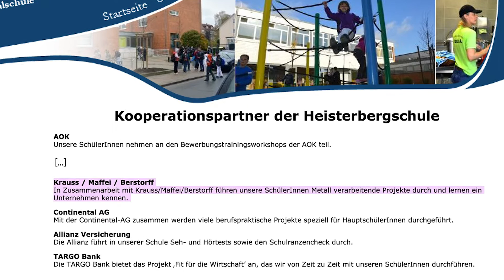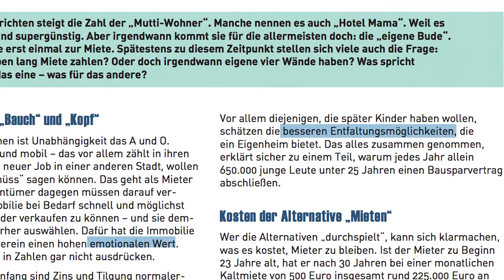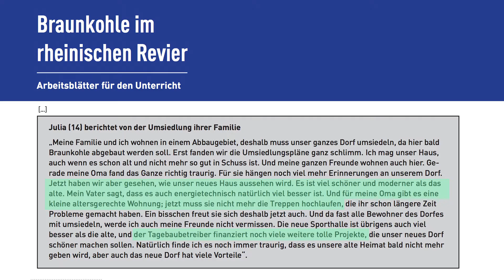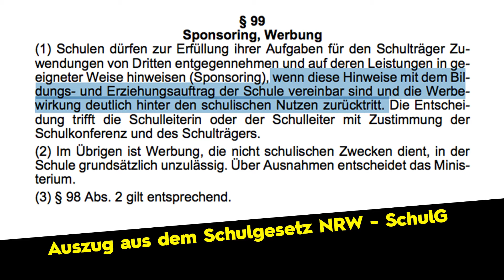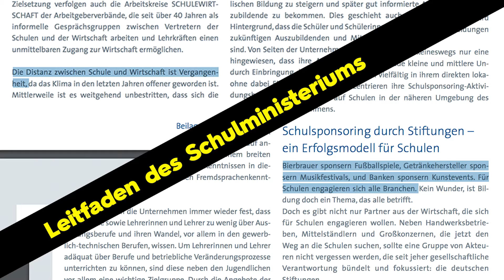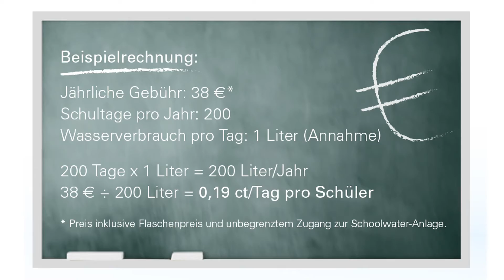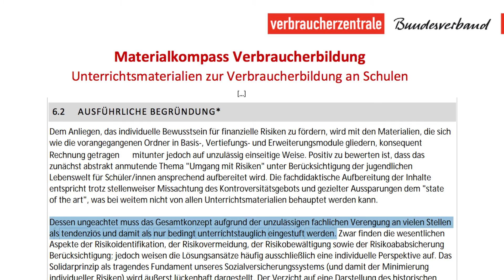Lobbyismus an Schulen (probono-Magazin)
Diese Schulstunde wird Ihnen präsentiert von KraussMaffei! Seriously? Mehr dazu im probono-Magazin Episode 90.

Jede Woche zeigt das probono-Magazin Aktuelles aus Politik, Gesellschaft und Weltgeschehen sowie alltägliche Kuriositäten und Hochkultur aus dem Kölner probono-Büro im 5. Stock mit Domblick. Mit an Bord ist die ganze Redaktion samt Chef Friedrich Küppersbusch. dbate.de zeigt jede Woche eine neue Folge des probono-Magazins – und stellt es zur Diskussion. Die Gastbeiträge geben nicht die Meinung der dbate.de-Redaktion wieder.

Mehr Infos zu probono:
probono.tv